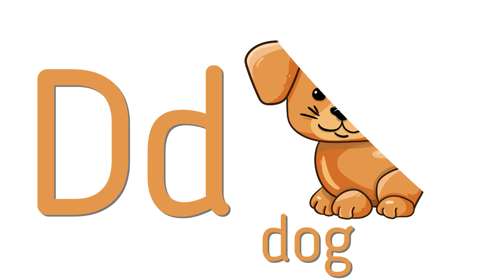The Alphabet! A Is For Apple 🍎...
This video is a fun introduction to the alphabet, from Aa is for 🍎 apple, all the way to Zz is for  🦓 zebra.

Video courtesy of Adalhelma, by way of ; used here with permission.